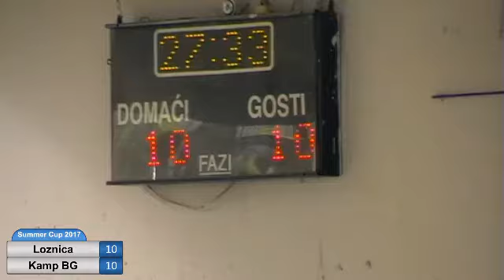NBSC 2017: Girls 2001. 3rd PLACE GAME: ORK Loznica - Kamp Beograda 17:14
New Belgrade Summer CUP 2017
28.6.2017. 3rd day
Girls 2001. 3rd PLACE GAME
ORK Loznica (SBR) - Kamp Beograda (SRB) 17:14